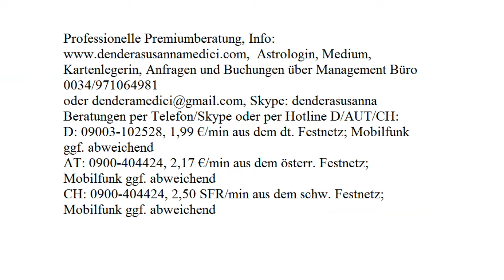Tägliche Finanzenergie: 05.08.2017 (Samstag)